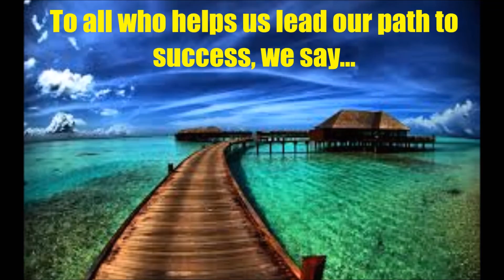MANNEQUIN CHALLENGE - Thank you College Possible!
A message from Highland Park College Possible to all of our donors and staff that help us achieve our success, we say thank you! :)

1. Bay of Pigs - Rogue Valley
2. Cloud Ten - Fareoh
3. Circles (feat. Vanic) - machineheart